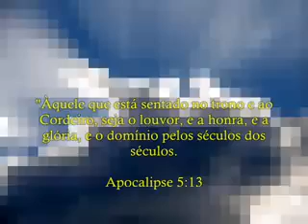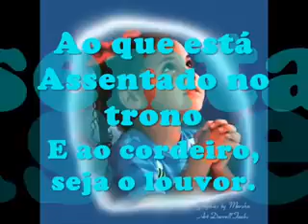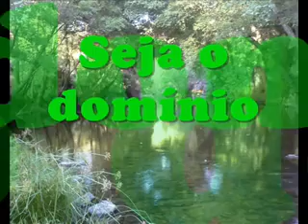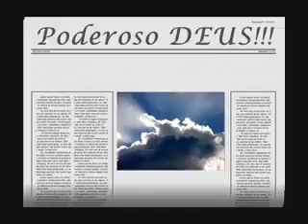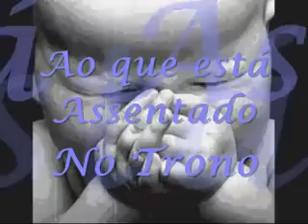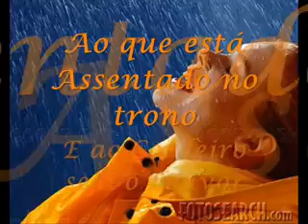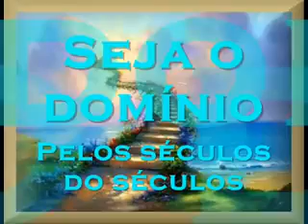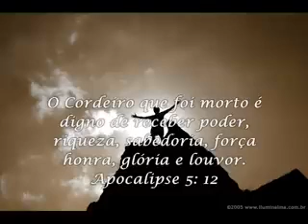Rogerio Francisco o poder pertence a Deus